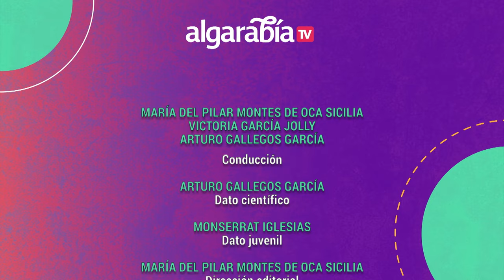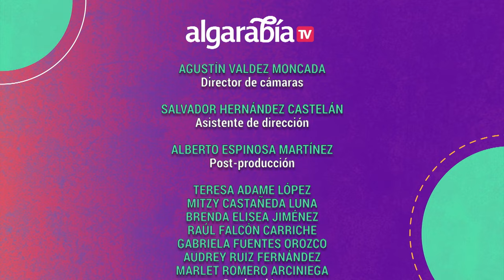Algarabía TV | Semiótica de la palabra "chile"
En este programa de "Algarabía TV" conversan tanto del sentido denotativo como el connotativo de la palabra "chile" y como la cultura mexicana hace uso de ella.

X: @ Canal22
FB: Canal 22 México